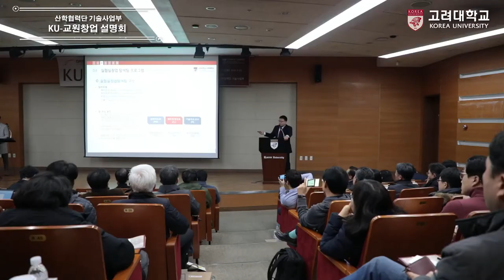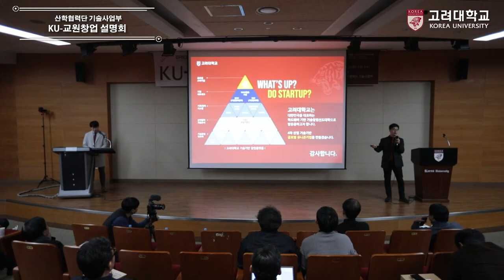[고려대학교 Korea University] 산학협력단 기술사업부 KU-교원창업 설명회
산학협력단 기술사업부 KU-교원창업 설명회

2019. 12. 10